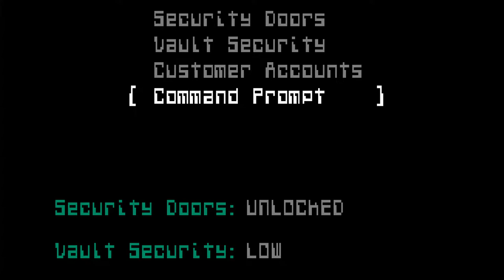SiN Gold w/ 3D spatial sound 🎧 (OpenAL Soft HRTF audio)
NOTE: This is a historical video meant for archive purposes. Night Dive Studios broke 3D audio support when they re-released the game on GOG and Steam. The only way to get 3D audio is to either own a fully-patched CD version or own an old standalone download from GOG.

USE HEADPHONES ONLY with any virtual surround like Windows Sonic turned off. Actual gameplay starts at 0:23. Best HRTF effects at 0:23, 1:42, 5:49, and 8:59.

This is SiN Gold with OpenAL Soft's HRTF through DSOAL [IRC_1037 tables]. In an interesting twist from the standard fare, SiN Gold offers two different 3D positional audio modes: A3D and EAX. Aureal A3D mode is the default that the game is set to, and has full spatialization. You need to use the a3dapi.dll that comes with the game, or else it will not work. Some audio clips like footsteps sound weird in this mode, but are negligible. What isn't negligible, however, is the complete abscence of any music or voices. What is even the point of playing SiN Gold if not to hear the Oscar-worthy voice acting?

Honestly, Quake II engine games have some of the worst positional audio and audio mixing I've ever heard in a video game. SiN Gold's hardware-accelerated audio might fix the audio positioning, but it fails to fix the audio mixing unlike Yamagi Quake II's rewritten OpenAL driver.

HRTF grade:
B

Settings:
sinpatcher.exe set to 1920x1080
cl_maxfps 83
fov 115.63
s_khz 44
s_checkeax 0
s_use3dsound 1
channels=stereo
frequency=48000
sources=512
stereo-mode=headphones
cf_level=0
sample-type=float32
periods=3
period_size=1024
output-limiter=off
default-hrtf=irc_1037_48000
hrtf=true
resampler=cubic
hrtf-mode=full
hrtf-size=0
drivers="-dsound,"

3D 3Д звук пространственный бинауральный 3Dサウンド バイノーラル 空間オーディオ Ilusión Auditiva Sonido 3D áudio audio espacial Som em 3D 3D zvok Son en 3D 3D geluid 3D zvuk 3d声音 双耳 เสียง 3D Âm thanh 3D Suono 3D audio spaziale 3d-ääni binauraalisen 3D lyd 3D dźwięk Suara 3D 3D 사운드 3 डी साउंड 3 डी ध्वनि صوت ثلاثي الأبعاد صدای سه بعدی Τρισδιάστατος ήχος 3D skaņa 3D garsai 3D ses צליל תלת ממדי דימוי שמע